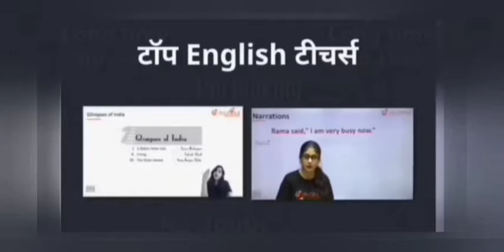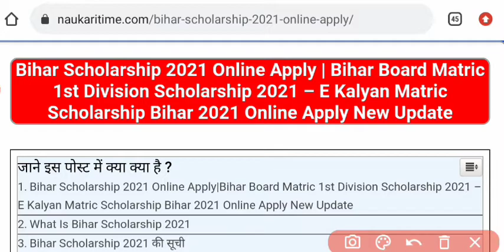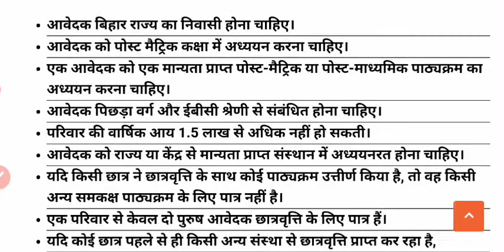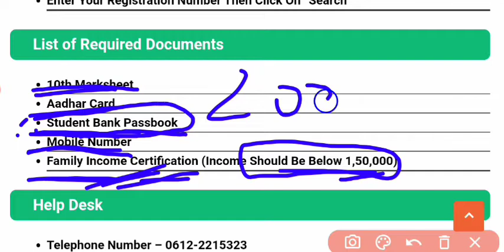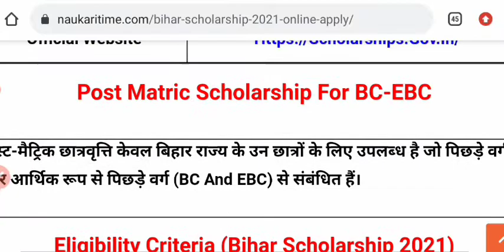bihar board scholarship 2021|bihar board matric scholarship 2021|ekalyan scholarship 2021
10th scholarship 2021
bihar board 10th scholarship 2021
bihar board matric scholarship 2021 apply
bseb matric scholarship 2021
bseb matric scholarship 2021 apply
Matric pass scholarship 2021
bseb matric pass scholarship 2021 apply
bihar board matric pass 1st division scholarship 2021
bihar board matric pass first division scholarship 2021
matric pass first division scholarship 2021
10th pass first division scholarship 2021
10th scholarship 2021 apply online
bseb 10th 1st division scholarship 2021 apply
bihar board scholarship 2021  online apply
matric pass first division scholarship 2021 bihar
matric pass first division scholarship 2021 apply
bihar board 10th pass first division scholarship 2021 apply
bihar board 10th pass first division scholarship 2021 list
bihar board scholarship 2021 kab aayega
bihar board 10th scholarship 2021 kab milega
bihar board 10th scholarship 2021 apply
bihar board 10th scholarship 2021 form
bihar board 10th 1st division  scholarship 2021 last date
bihar board matric(10th) scholarship 2021
bihar board scholarship 2021 last date
matric scholarship 2021 kaise bhare
ekalyan scholarship 2021
ekalyan scholarship kaise bhare
ekalyan scholarship online form kaise bhare
ekalyan scholarship online kaise kare
bihar board 10th pass 1st division scholarship 2021
bihar board 10th pass scholarship 2021 online kaise kare
bihar board matric pass scholarship 2021 online kaise kare
bihar board matric pass scholarship 2021 awedan kab hoga
10th pass scholarship 2021